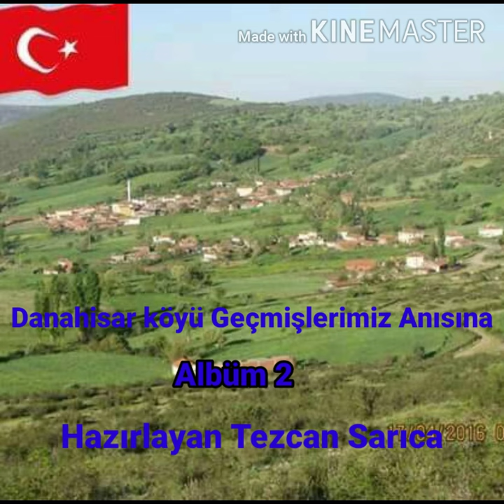Danahisar köyü Geçmişlerimiz Anısına Albüm 2